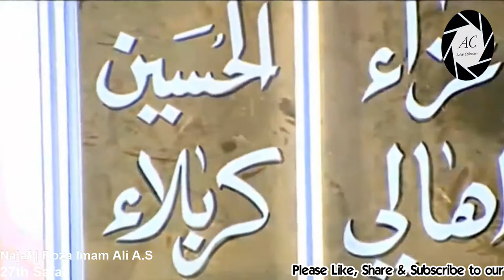Juloos in Najaf | Roza Imam Ali A.S | 2018 / 1440 Hijri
27th Safar 1440H / 2018
Najaf | Iraq

》》》》》》☆Warning☆《《《《《《